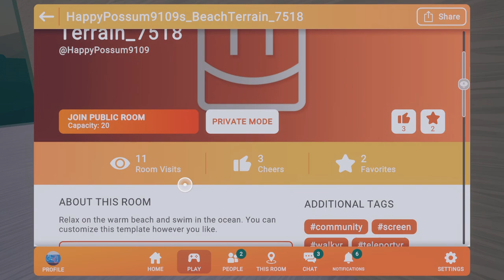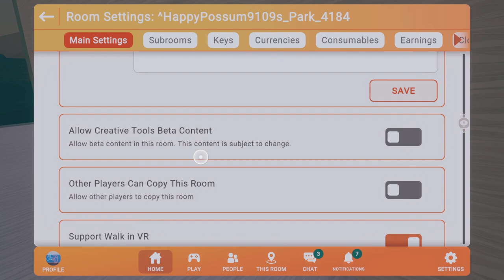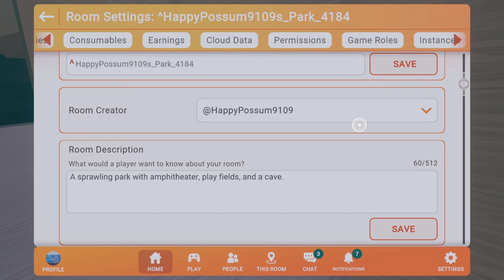Rec Room_20240303005424